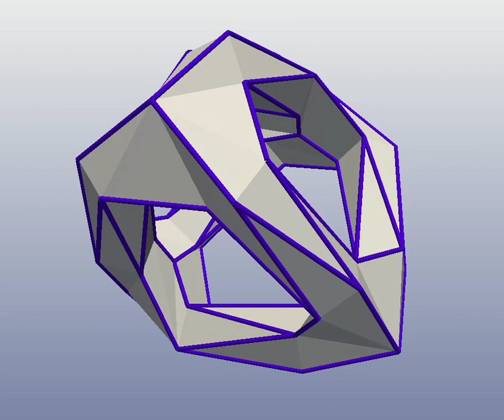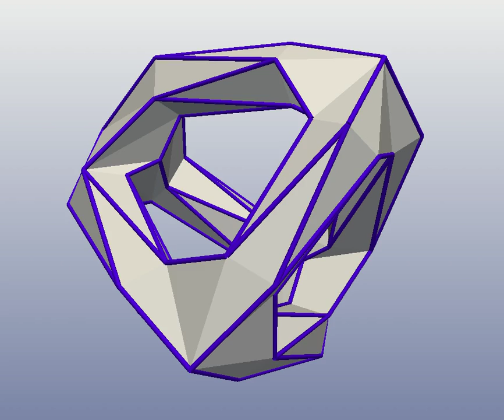Not the Klein Quartic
I made this video when I thought I had made a model of the Klein Quartic. But it is wrong, so please ignore it.